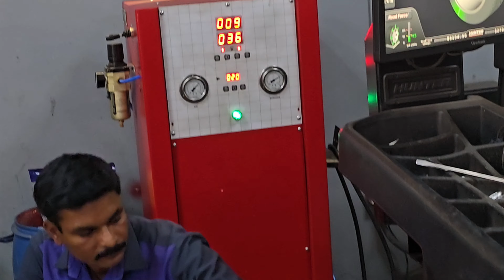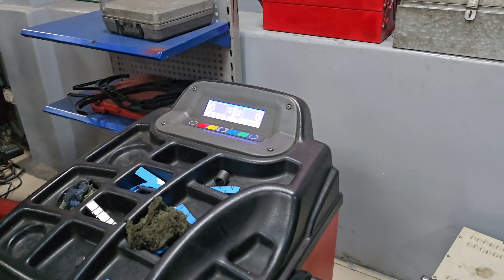Apollo Alpha Tyres for the New R3 at Madhus Tyre Centre | Rear 140 section to 150 section upgrade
My 2024 R3 gets a fresh set rubber front and back from Apollo tyres. Huge shout out to dv for tyres.